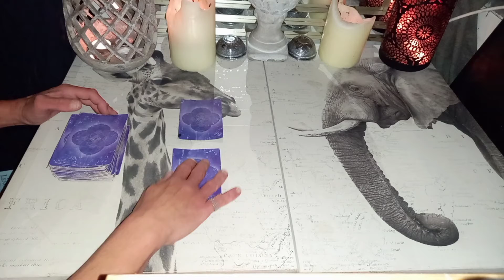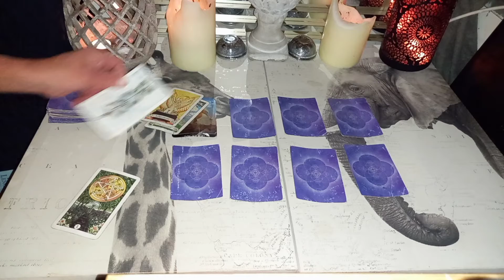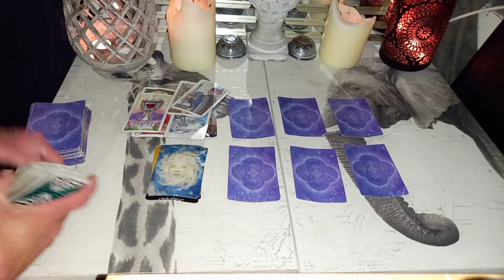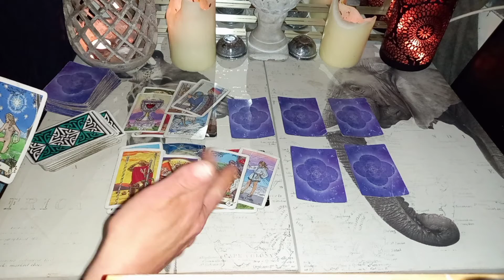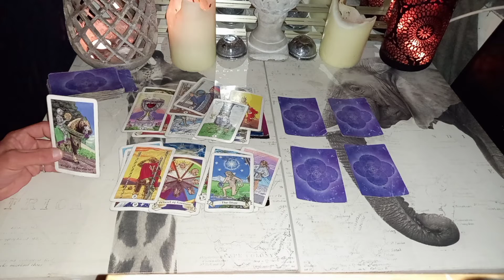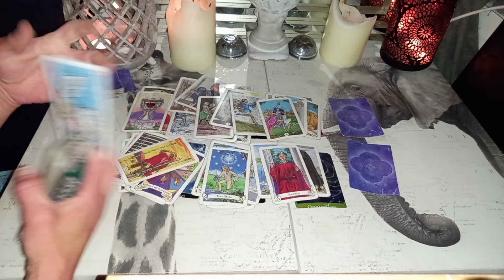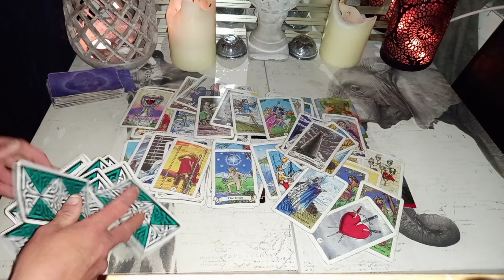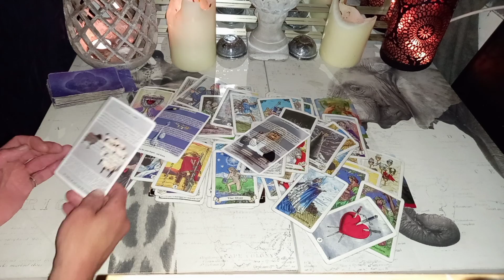gemini ♊ A refusal to let go & face facts speak your truth of what you know as fact 💯